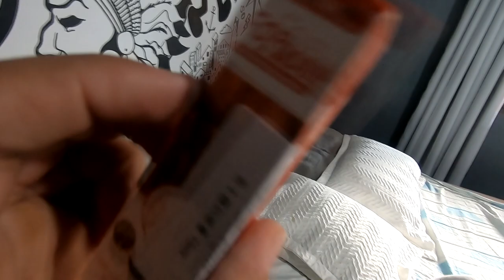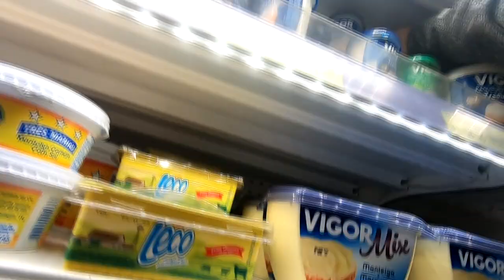VOLTEI A FAZER DIETA | DEFININDO O CORPO EM POUCOS DIAS!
Tamooo de volta porr@@!
Nesse video vou fazer compras para minha dieta, vou definir o corpo em poucos dias! acompanhem... 🔥🐷